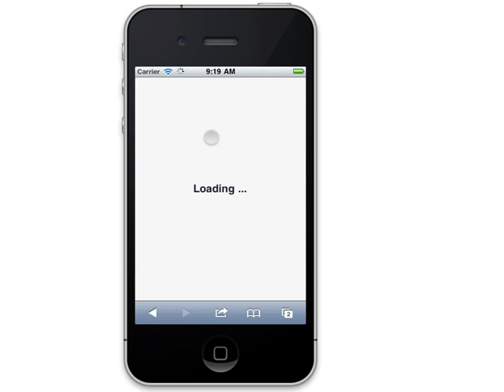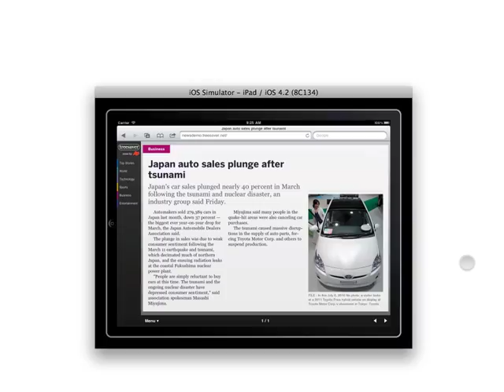Treesaver on 3 devices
A site using the Treesaver JS framework on the iPhone, iPad, and Desktop